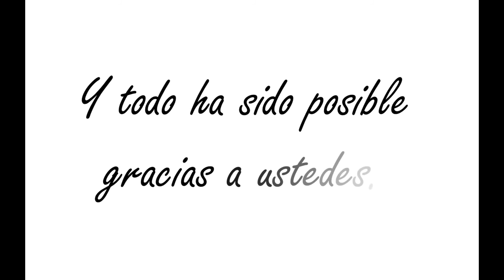Saludo de Fin de año 2014 - Scouts del Perú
No es más que un hasta luego, no es más que un simple adiós... muy pronto un año nuevo nos reunirá el señor.

FELIZ AÑO 2015 para todos los Scouts del Perú